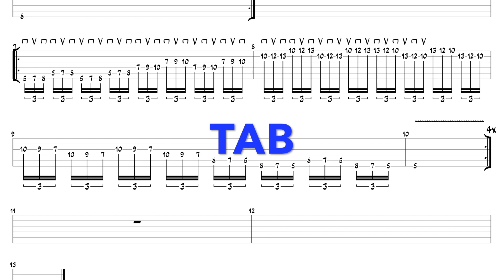ECONOMIE PICKING LES GAMMES N°1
TRAVAIL SUR LES GAMMES